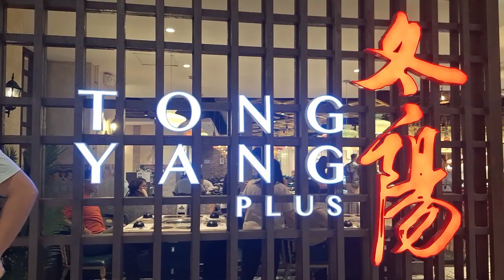advance celebration fathers day at feliz mall